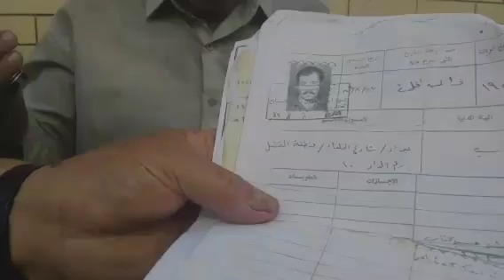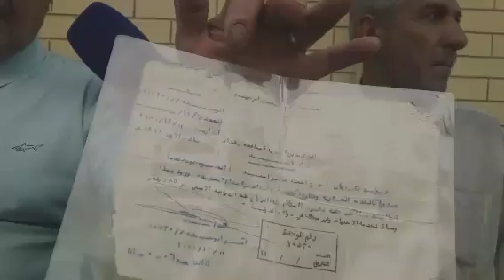اخبار المتقاعدين رسالة من المتقاعدين الى رئيس الوزراء